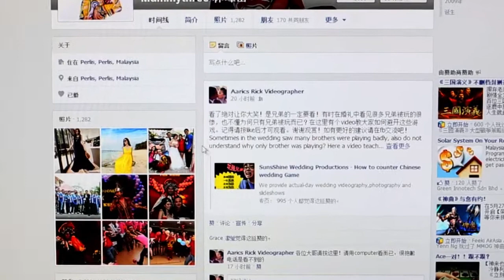教你十个招数,如何反击姐妹How to counter Chinese wedding Game.chinese wedding, crazy games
videographer kuala lumpur malaysia,: chinese wedding ceremony, crazy games and tea ceremony. wedding video malaysia: chinese wedding,
crazy games and tea ceremony.